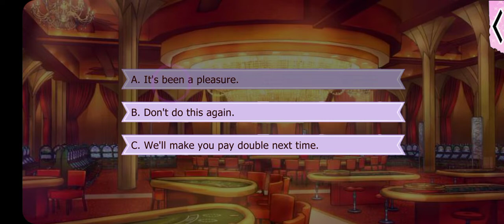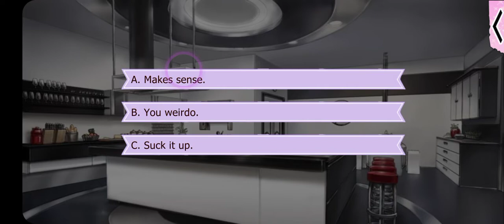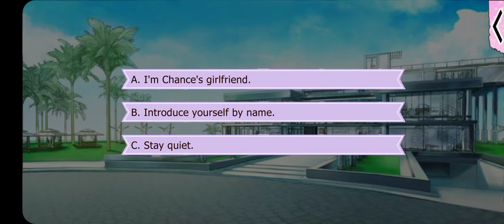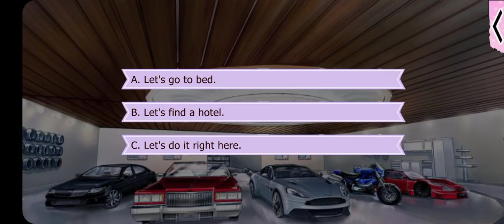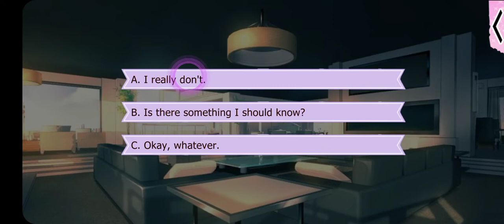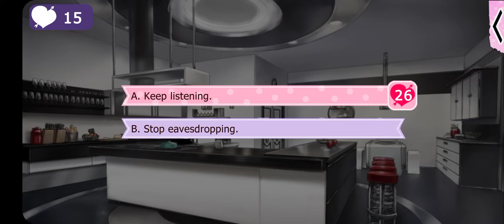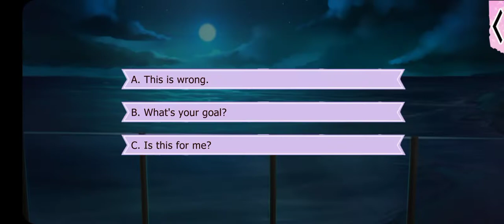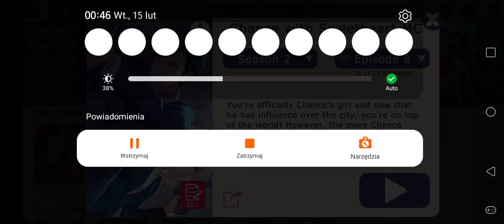Gangsters in Love: Chance with Sweetheart MC - Season 2 Episodes 1-7